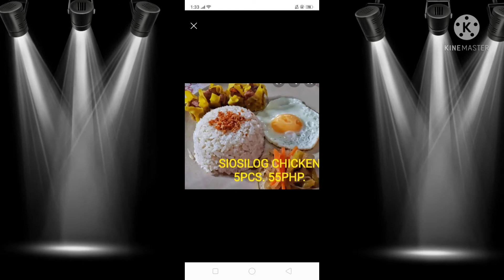Mel's Silugan at Pansitan Menu